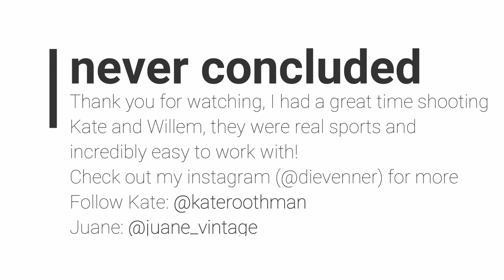Pretoria Photoshoot with Kate Roothman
We took to the streets of Pretoria with Kate Roothman and Willie Oberholster to do a photo shoot in the CBD of the city.  Kate is an actress on the South African soapy, Getroud met Rugby and she and her boyfriend, Willie was an absolute pleasure to shoot and the setting was fitting.